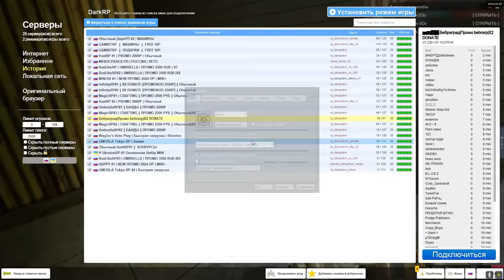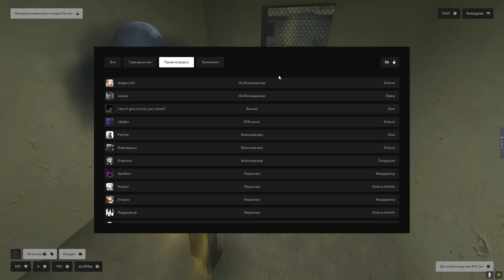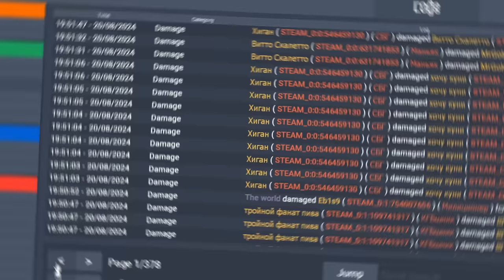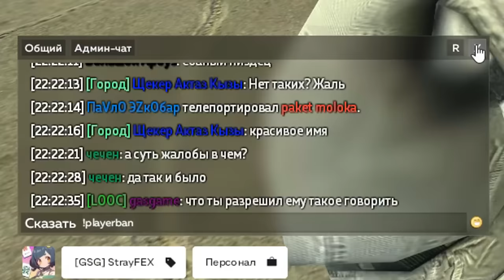#6 НЕАДЕКВАТНЫЙ ИНЦЕЛ в Garry's Mod DarkRP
⚡Играл на нашем сервере Бебраград: 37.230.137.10:27016 |
промо: bebrarp , bebraleto

В этом видео НЕАДЕКВАТНЫЙ ИНЦЕЛ в Garry's Mod DarkRP ДаркРП